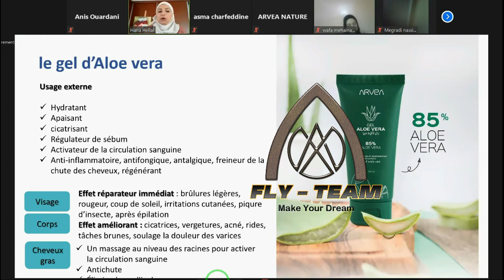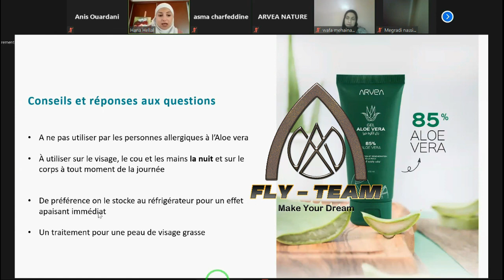Gel aloe vera ARVEA Nature Fly-Team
هل ترغب في تمرير طلبية ❤️
✅ التوصيل إلى المنازل في جميع أنحاء تونس 🇹🇳، الجزائر 🇩🇿، ساحل العاج 🇨🇮، الإمارات العربية المتحدة 🇦🇪، الكويت 🇰🇼
◾ ادخل إلى المتجر وأرسل طلبك بنفسك 👇

Souhaitez-vous passer une commande ❤️
✅ Livraison à domicile 🏡🚘 partout en Tunisie 🇹🇳, ALGÉRIE 🇩🇿, COTE D'IVOIRE 🇨🇮 , U.A.E 🇦🇪 , KUWAIT 🇰🇼

✅ Découvrez notre boutique et commandez en ligne dès maintenant ! 👇👇🥰

Would you like to place an order ❤️
✅ Home delivery 🏡🚘 everywhere in Tunisia 🇹🇳, ALGERIA 🇩🇿, COTE D'IVOIRE 🇨🇮, U.A.E 🇦🇪, KUWAIT 🇰🇼

✅ Discover our store and order online now! 👇👇🥰